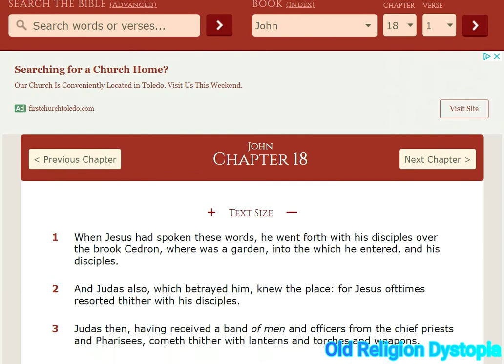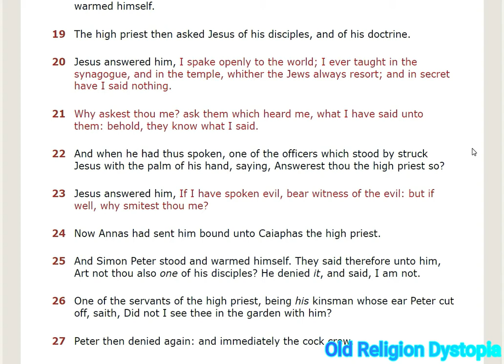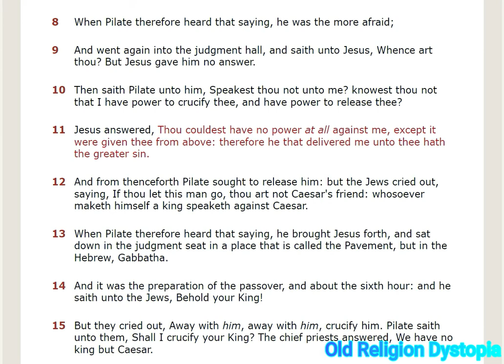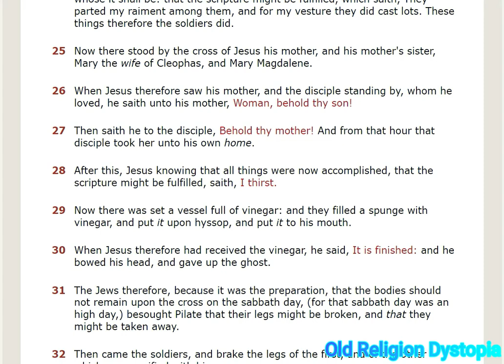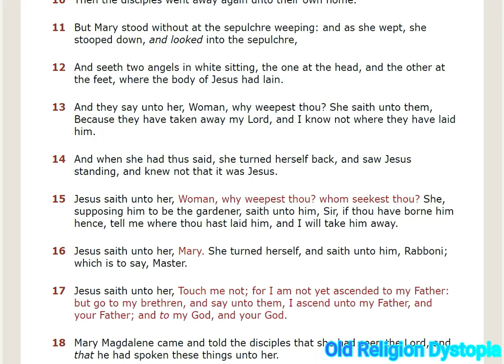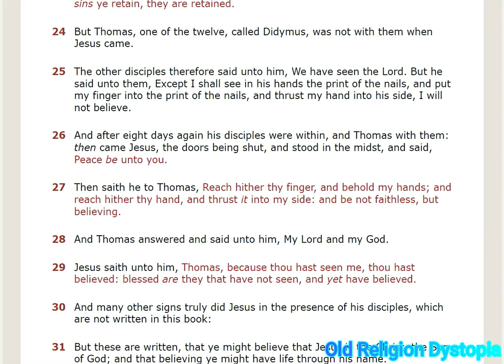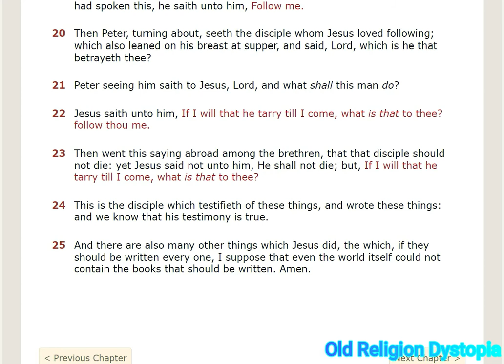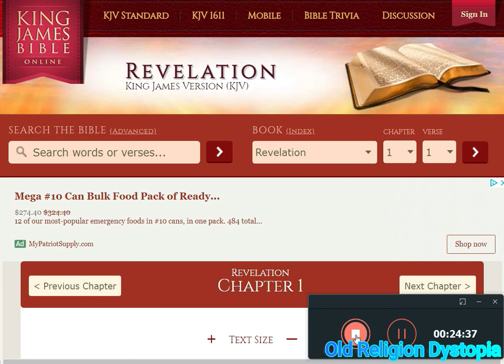John 18 21 May 22 2022 Reading & Commentary